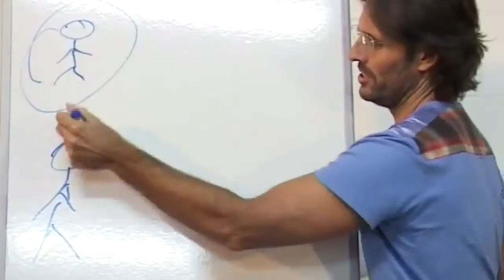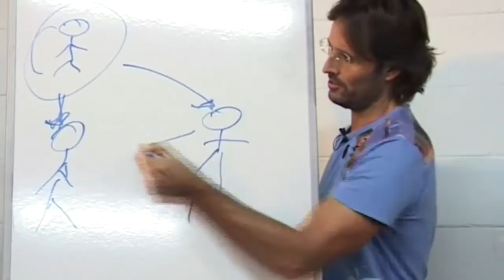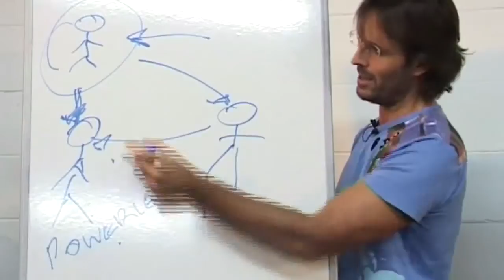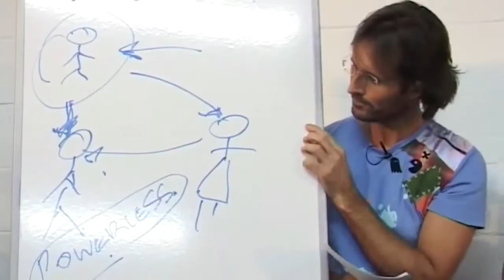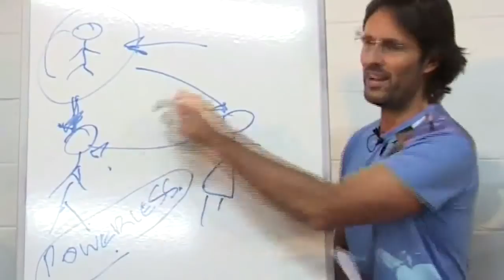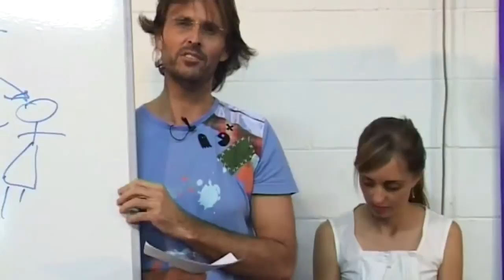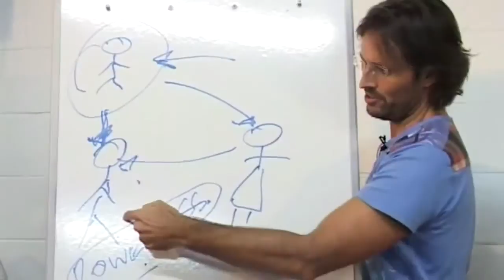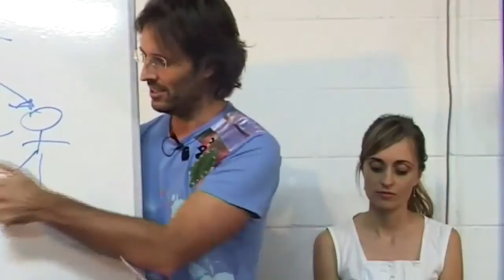Jesus & Mary on Sexual Prowess and Spirit Influence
Jesus and Mary discuss spirit involvement in seemingly random sexual encounters, conquests and setups.

dtstart:001306:
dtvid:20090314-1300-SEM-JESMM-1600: